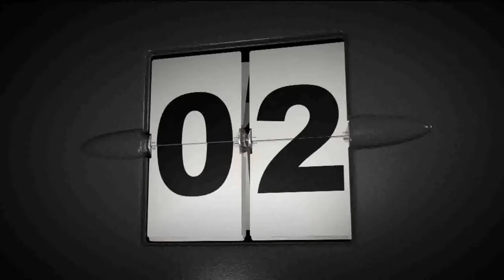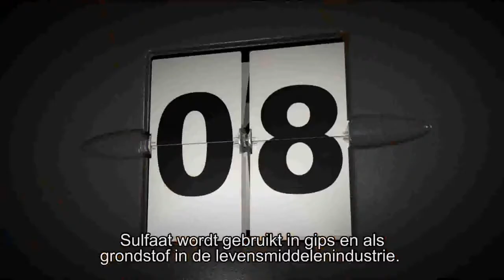13 Examples of Products Made from Wastewater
The next video was made by the Energy & Raw Materials Factory that was initiated by the Dutch Waterboards. In this initiative, waterboards want to use wastewater as a source of valuable resources like renewable energy, raw materials and clean water. Wastewater is no longer perceived as a waste but as a resource flow full of resources. As a result, wastewater treatment plants will become production factories and no longer be waste-treatment facilities. You will see a number of examples of products that can be made from wastewater. The website of the Energy & Raw Materials Factory contains more information about this initiative.

This video is property of the Energy & Raw Materials Factory, and we have used it with their permission. Hence there are no subtitles in the edX player and it is not downloadable. Its YouTube link is located below the video, where you also have access to subtitles. As the video is retrieved from YouTube it is not playable on the App, and might not be accessible in all countries.

The video is used for informational purposes only; it does not constitute an endorsement or an approval by the AMS Institute, Wageningen UR and TU Delft of any of the products, services or opinions of the corporation or organization or individual. The AMS Institute, Wageningen UR and TU Delft bear no responsibility for the accuracy, legality or content of the external site or for that of subsequent links. Contact the external site for answers to questions regarding its content.